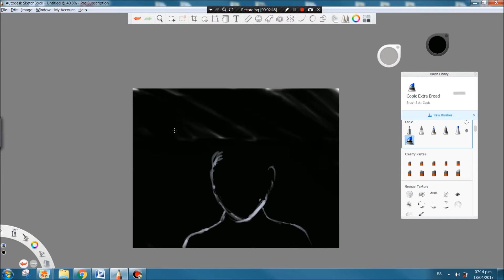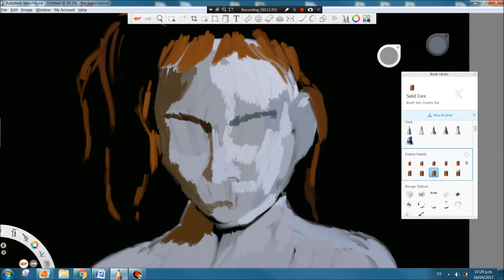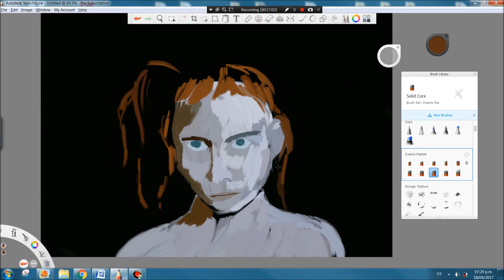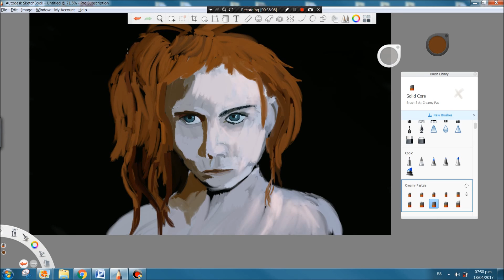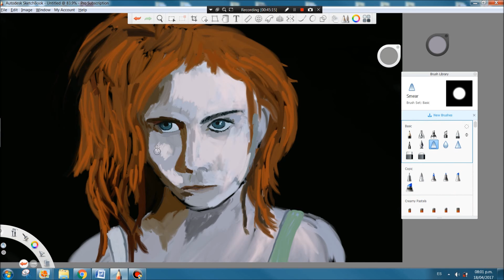Speed Painting Girl with sketchbook pro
Dibujando a la Arqutiecta Planetaria. Rebecka personaje original de la Novela La Arquitecta Planetaria por Gabsare Sarg
Drawing the space Architect Rebecka. Original character from the novel The Space Architect by Gabsare Sarg.